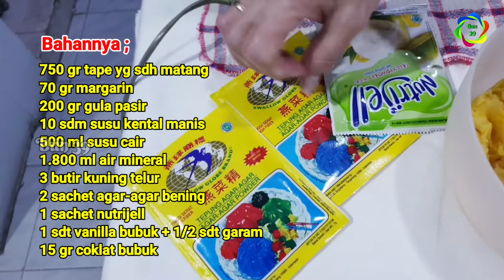Puding Tape...Eeenak 👍Banget